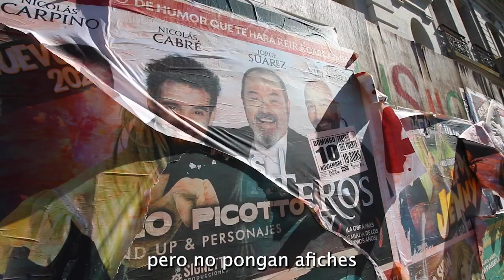TIEMPO DEL INDIVIDUO: LOS AFICHES PUBLICITARIOS QUE ENSUCIAN NUESTRAS CIUDADES.